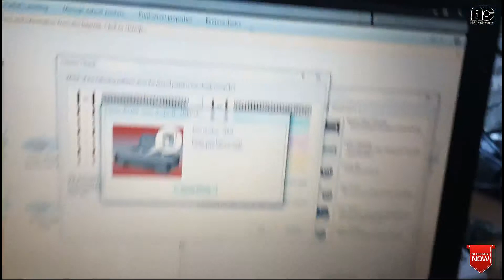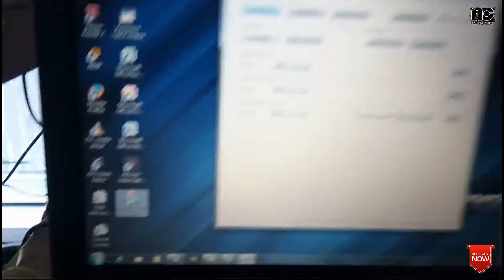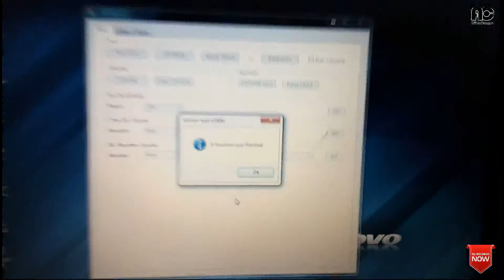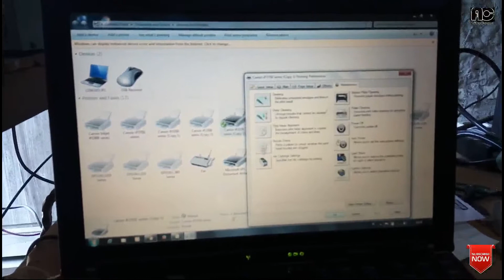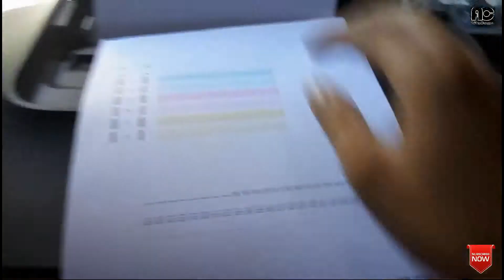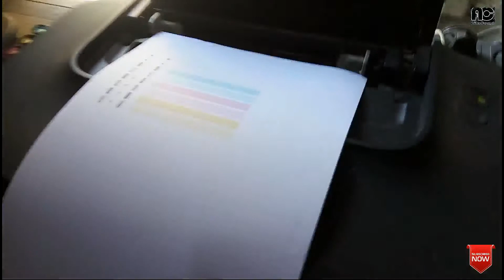mengatasi Error 5B00 Pada printer IP2770